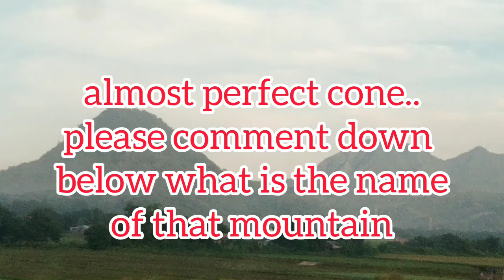TRAVEL VLOG 5 ZAMBALES CITY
Musician: @iksonmusic

Musician: @iksonmusic

Musician: @iksonmusic